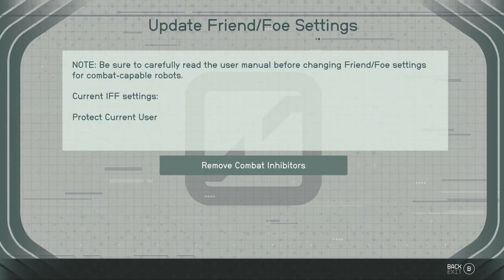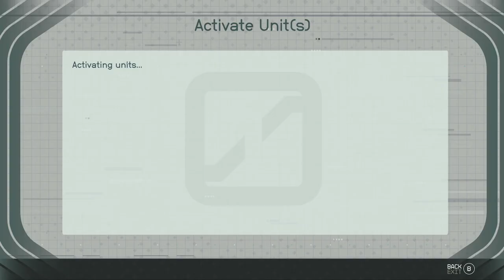STARFIELD: SHATTERED SPACE | XBOX SERIES WALKTHROUGH | PART 5 | SYMPATHY FOR THE LIVING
STARFIELD: SHATTERED SPACE Gameplay Walkthrough Part 5 includes the quests...

Sympathy For the Living - Side Quest

This no commentary HD walkthrough for STARFIELD: SHATTERED SPACE available PC and XBOX SERIES X|S will include the Full Game Main Campaign Story Missions Side Missions Collectibles Cutscenes Gameplay and Ending.